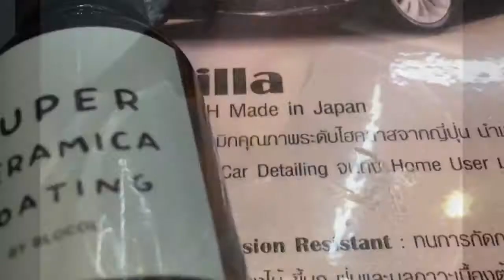Glosszilla Super Ceramica Coating by BLOCOLI